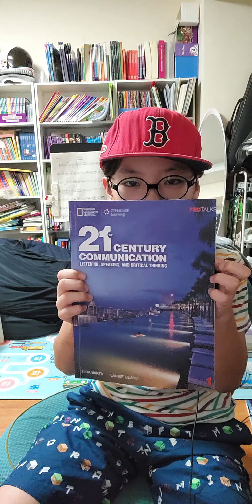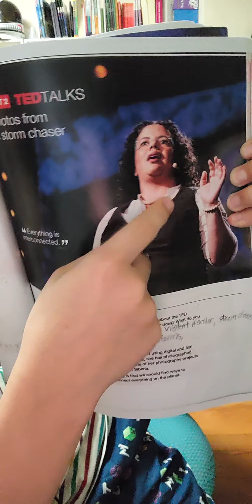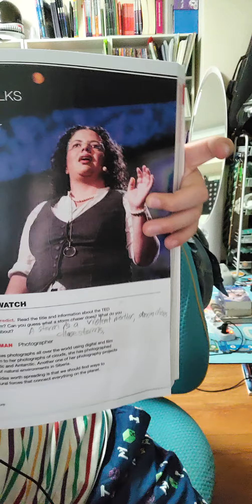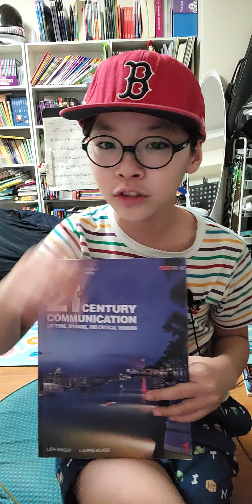한션 Sean : REVIEW [21st Century_COMMUNICATION:1] 2-2/8《PHOTOS FROM A STORM CHASER》 by CAMILLE SEAMAN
[21st Century COMMUNICATION: BOOK1]
2-2/8《PHOTOS FROM A STORM CHASER_by CAMILLE SEAMAN》CONNECTING TO NATURE